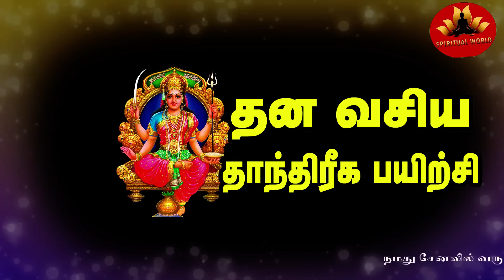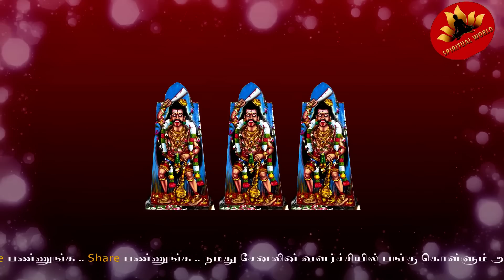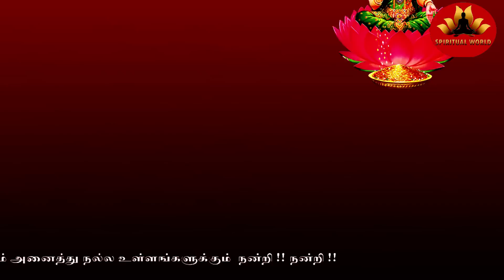தன வசிய பயிற்சி _ இலவச மாந்திரீக பயிற்சி_10 ம் நாள் பயிற்சி_Spiritual World_ Manthrigam Class 10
108 நாட்கள் 108 பயிற்சிகள் , வீட்டிலிருந்தே இலவசமாக மாந்திரீகம் , ஜோதிடம் ,பஞ்ச பட்சி சாஸ்திரம், மை வித்தைகள் மூலிகை வித்தைகள் ஜால வித்தைகள் அனைத்தும் இலவசமாக நமது சேனலில் கண்டு களிக்கலாம் .

மிகவும் சக்தி வாய்ந்த
தன வசிய பயிற்சி
இலவச மாந்திரீக பயிற்சி
மாந்திரீக கூடம்
மாந்திரீகம்
தாந்திரீகம்
வசியம்
பெண் வசியம்
தொழில் வசியம்
வசியம் செய்வது எப்படி
Vasiyam
Manthrigam

நன்றி வணக்கம்

Spiritual World
Muthukrishnan S